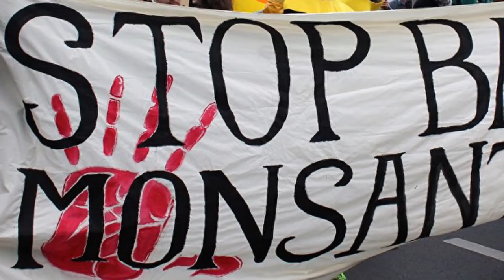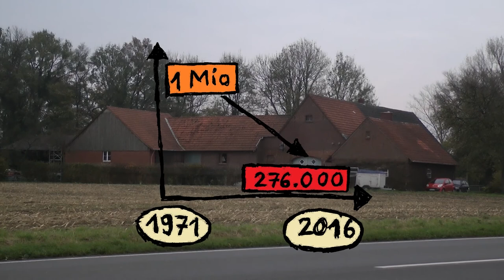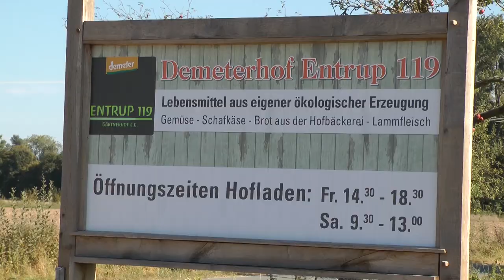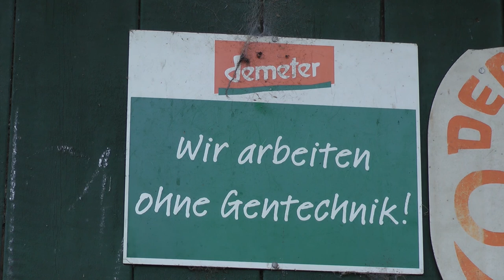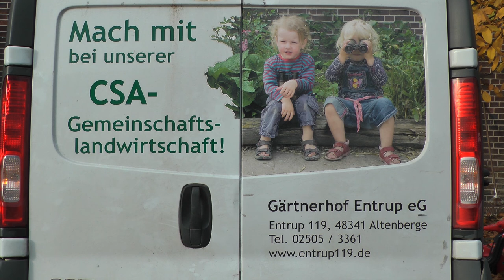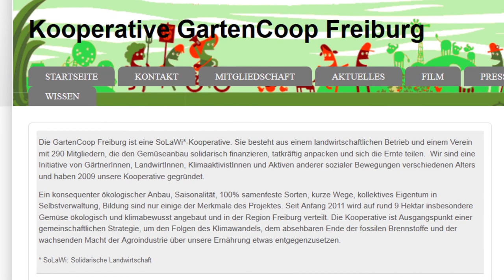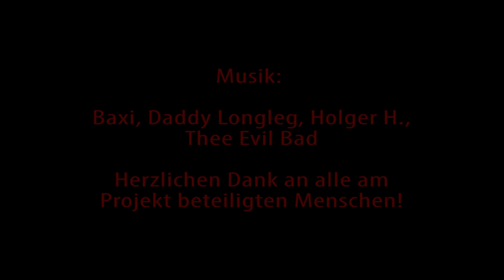Andere Welten vor der Haustür: Solidarische Landwirtschaft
Die solidarische Landwirtschaft, im Englischen "community supported agriculture" - kurz CSA - genannt, strebt eine ökologische und gemeinschaftsorientierte Produktion von Lebensmitteln an. Bei der solidarischen Landwirtschaft geht es um ein völlig neues, ein gemeinschaftliches Verhältnis zwischen den Menschen, die Lebensmittel produzieren und den Menschen, die diese Lebensmittel konsumieren. Das Netzwerk Solidarische Landwirtschaft erklärt das Prinzip so: "In der Solidarischen Landwirtschaft tragen mehrere private Haushalte die Kosten eines landwirtschaftlichen Betriebs, wofür sie im Gegenzug dessen Ernteertrag erhalten. Durch den persönlichen Bezug zueinander erfahren sowohl die Erzeugerinnen und Erzeuger als auch die Konsumentinnen und Konsumenten die vielfältigen Vorteile einer nicht-industriellen, marktunabhängigen Landwirtschaft."
Die Produkte werden regional und saisonal zur Verfügung gestellt. Alles wird gemeinschaftlich und solidarisch finanziert. Ausbeuterische Arbeitsbedingungen werden vermieden.
Auf Pflanzengifte wird verzichtet.
Die Mitglieder helfen bei den meisten Projekten ebenfalls einige Tage pro Jahr bei der Aussaat, Pflege, Ernte oder der Verteilung der Produkte mit. Dadurch lernen sie einiges über den Gemüseanbau. Sie erfahren zudem, wie viel Aufwand hinter dem fertigen Produkt steckt.
Die "klassische" kapitalistische Marktlogik wird so umgangen. Es geht nicht um Gewinnmaximierung, sondern um stabile Projekte, die auch solidarisch und gemeinschaftlich bleiben, wenn die Ernte einmal nicht gut ausfällt. Dies ermöglicht vielen Bäuerinnen und Bauern eine deutlich höhere Sicherheit für ihren Betrieb als im normalen Wettkampf auf dem Markt. Die Bewegung erfreut sich in vielen Teilen der Welt, auch in Europa und Deutschland, stark wachsender Beliebtheit.

Die Dokumentation ist Teil des Projektes "Andere Welten vor der Haustür - Solidarische und ökologische Projekte in Deutschland und Europa" von unserem unabhängigen Forschungs- und Bildungsverein Zwischenzeit e.V. (Münster/Westfalen).
Mit unserem neuen Projekt legen wir den Schwerpunk auf positive Alternativen: wir stellen basisorientierte Initiativen vor, die durch ihre Alltagspraxis zu mehr sozialer Gerechtigkeit und mehr Umweltschutz beitragen und bereits beachtenswerte Etappenerfolge erreicht haben.
Die ausgewählten Initiativen nehmen das Motto "global denken - lokal handeln" ernst und haben ihre Projekte aus Kritik an der globalen Ungleichheit und Naturzerstörung gestartet. Ihre Zielsetzung ist, mit einer global orientierten Vision zu einer Verbesserung sozialer, politischer und ökologischer Probleme beizutragen - sowohl im regionalen als auch im weltweiten Kontext, in ruralen wie in urbanen Zusammenhängen.
Wir haben engagierte Personen aus den Initiativen und Kleinbetrieben zu ihrer Motivation, ihren Zielen und dem Zusammenhang zum globalen Süden interviewt. Ferner kommen Wissenschaftler*innen sowie NGO- und Basis-Aktivist*innen zu Wort. In mehreren Video-Clips stellen wir die Projekte vor.

* Das Zwischenzeit-Projektteam "Andere Welten vor der Haustür"

* Surftipp: Wo finde ich die nächste solidarische Landwirtschaft?